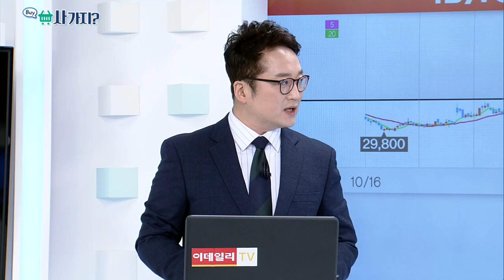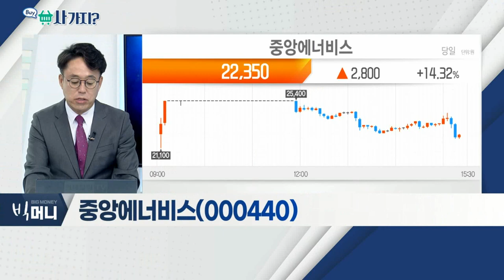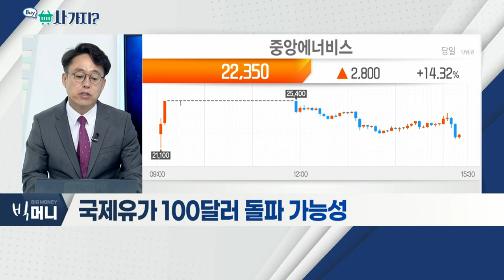게임빌(063080), 중앙에너비스(000440)_사가지 (20211005)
게임빌(063080)
- 암호화폐 거래소 '코인원' 2대주주 등극
- '피싱마스터ㆍ몬스터워로드' 등 보유
- 2013년 코스닥 상장사 '컴투스' 인수

- 휘발유ㆍ경유ㆍLPG 등 에너지 유통 업체
- 종속사로 태양광 전기발전 '에너비스솔라' 보유
- 국제유가 100달러 돌파 가능성